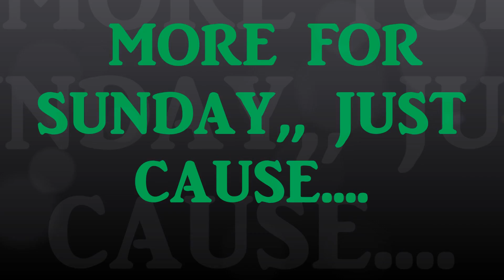MORE FOR SUNDAY ,, JUST CAUSE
MOR STUFF FOR YA ALL